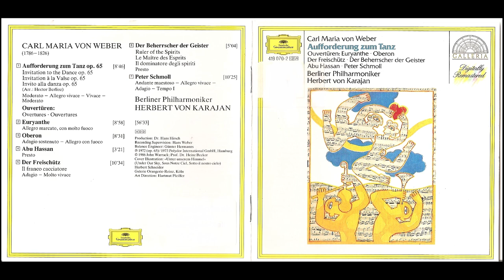Carl Maria von Weber — Invitation to the Dance & Opera Overtures — Herbert von Karajan, BPO, 1972-73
Invitation to the Dance & Opera Overtures
Berliner Philharmoniker
Herbert von Karajan, conductor
Remastered studio recording, 1972 (Op.65), 1973 (Overtures)
Tracklist:
00:00  Aufforderung zum Tanz ("Invitation to the Dance"), J.260, Op.65
08:55  Overture from "Euryanthe", J.291, Op.81
18:02  Overture from "Oberon", J.306
26:42  Overture from "Abu Hassan", J.106
30:15  Overture from "Der Freischütz", J.277, Op.77
40:54  Overture from "Der Beherrscher der Geister", J.122, Op.27
46:07  Overture from "Peter Schmoll und seine Nachbarn", J.8, Op.8